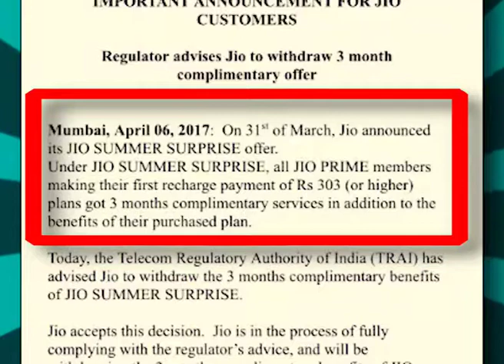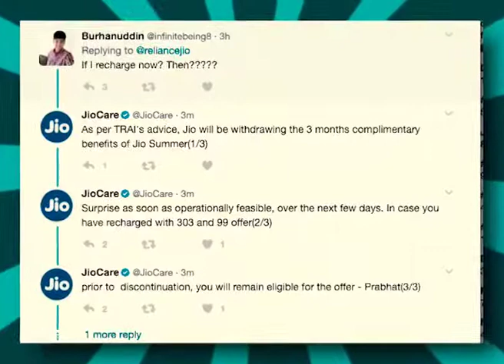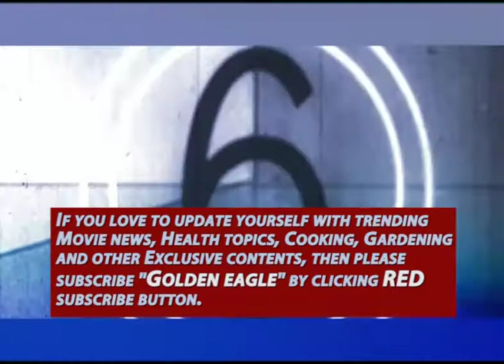Reliance JIO BREAKING NEWS | Lucrative Discount Offer Ended | Best Indian Telecom | Free Voice Call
Regulator TRAI advises Jio to withdraw 3 month complimentary offer.
Reliance Jio has agreed to withdraw its Jio Summer Surprise offer - just six days after it was announced - after sector regulator TRAI issued an order for its canceliation. With Jio Summer Surprise offer, the country's youngest telecom operator was providing free 4G data, SMSs, app subscription free for three months. But with the offer now withdrawn, Reliance Jio customers - at least some of them - will have to start paying.

Concentrate on the line, “operationally feasible”. I believe Jio will delay this withdraw process for at least 2 to 3 days so that, the maximum Jio customer, can avail the free offer. I personally pray for all Jio customers.

The only ones impacted will be the Jio users who had not signed up for Jio Prime and purchased the requisite recharges till now. They will have to pay for all Jio services except calls. Though the services were to become paid starting April 1, the company had provided users a grace period till April 15 to enrol for Jio Prime. In this grace period, users could continue to use all Jio services for free (without Prime subscription), but with the new TRAI order, it is not clear whether this grace period ends too.

Valoir Contentus is “Daily dose of your Exclusive content”.

Subscription is absolutely FREE of COST